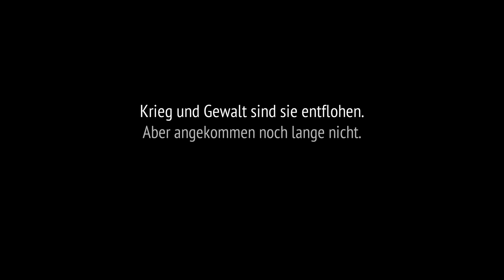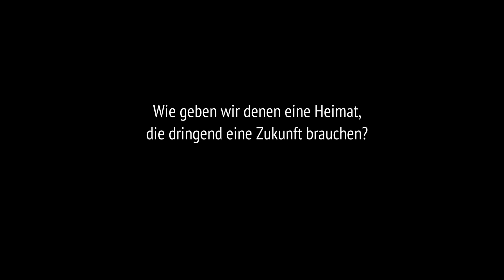ALLES GUT | Trailer deutsch german [HD]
| "Alles gut" (Trailer deutsch german) | Kinostart: 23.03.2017
DANKE! :)

Offizieller deutscher Kino-Trailer zu dem Film "Alles gut".

Originaltitel: Alles gut
Dokumentarfilm, DE 2017
Filmverleih: Rise and Shine Cinema
Filmlänge: 89 Minuten
FSK-Altersfreigabe: ohne Altersbeschränkung
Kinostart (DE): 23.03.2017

Regisseur: Pia Lenz

Djaner ist acht Jahre alt. Mit Mutter und Bruder kommt der Roma-Junge im Herbst 2015 aus Mazedonien nach Deutschland. In Hamburg darf er zur Schule gehen, Deutsch lernen. Seine Klassenlehrerin, die Mitschüler und ihre Eltern helfen ihm. Er will dazugehören. Aber was wird aus Djaner, als die Familie von der Abschiebung bedroht ist und sich vor der Polizei verstecken muss?

Für Adel, den Vater der elfjährigen Ghofran, geht ein Traum in Erfüllung, als seine Frau und die vier Kinder endlich aus Syrien nachkommen. Nun warten die großen Herausforderungen des wirklichen Ankommens auf die Familie: Adel muss eine Wohnung für alle finden. Ghofran trifft in ihrer neuen Schule auf Mädchen, die alles dürfen: Fahrradfahren, sich schminken - neue Möglichkeiten, die das junge Mädchen zunächst strikt ablehnt. Sie will akzeptiert werden, ohne die eigene Identität zu verlieren.

Am Beispiel der beiden Kinder und ihrer Familien erzählt ALLES GUT von den kleinen und den großen Hürden, die vor Geflüchteten liegen, wenn sie in Deutschland leben möchten. Der Film nähert sich den entscheidenden Konflikten, die es zu lösen gilt, damit Integration funktionieren kann.

Die Regisseurin Pia Lenz hat die Familien in Hamburg über ein Jahr lang mit ihrer Kamera begleitet. Produziert wurde der Film von Hauke Wendler und Carsten Rau, den Machern des Erfolgsfilms WILLKOMMEN AUF DEUTSCH, der einer der erfolgreichsten Dokumentarfilme des Jahres 2015 war.